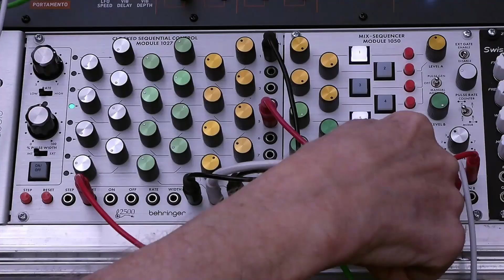ARP 2500 Bible 1050 Mix Sequencer Part 2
The ARP 2500 was the flagship modular synthesizer from ARP throughout the 1970s.
This is part 2 of a two part video series on the Behringer clone of the ARP 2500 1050 Mix-Sequencer.
Part 1 review every control on the 1050 Mix-Sequencer in detail
Part 2 demonstrates the three example applications from the original 1970's ARP 2500 Owners Manual.
see the three PDFs on the top left of this page.

here is the PDF of the script for this video, if you're interested:
It includes the configuration for each of the three examples.